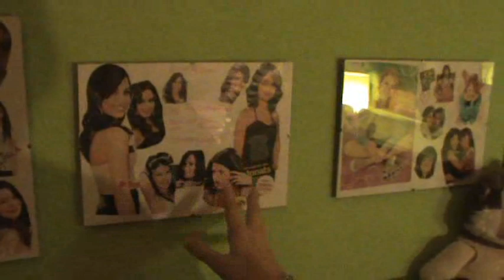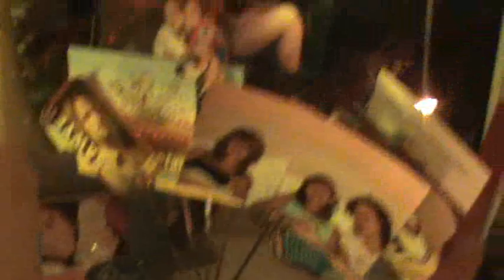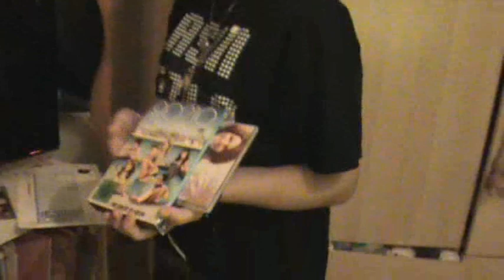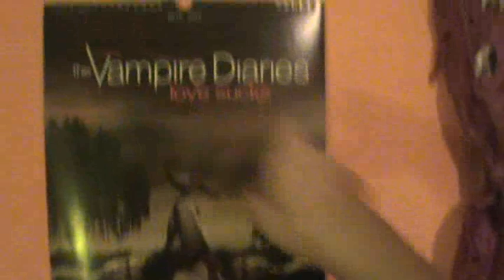Luisa's Room Tour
Hey girls , this week theme is roomtour . I hope you enjoy my tour.
Excuse the bad light. Here in Germany there is currently too early dark.